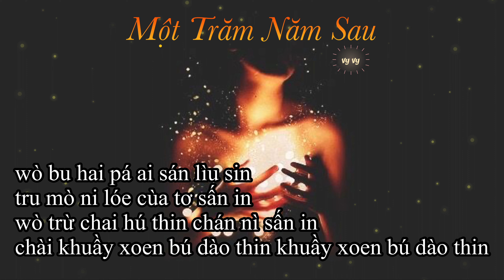{PHIÊN ÂM THUẦN VIỆT} MỘT TRĂM NĂM SAU/一百年后 - F.I.R Phi Nhi Lạc Đoàn/F.I.R.飞儿乐团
= TIKTOK phiên âm: @vyvy.han
= TIKTOK cover: @ivy.ukulele
= FB (để lại bình luận ở kênh mình sau khi nhắn tin hoặc add friend bên fb để mình biết mà check nha)

PHIÊN ÂM
wo chòe tin phán chi ni tớ xua dấu li dầu
ài mầy dâu kháo luy tào chín thâu
khan bú thầu nì bù chai sứ wo dào tớ xúa dầu
wầy sần mơ trấu de ài trâu

wo mầy dâu rấn khơ dung báo ni tớ li dầu
ài mầy dâu hấn lan wò cán sầu
tai wó chầu nà pà sư chuấy hâu ì ú xúa dầu
xàn dòe chai í bai nèn khâu

wò bu hai pá ai sán lìu sin
wo khài pa chúa cùa ni sấn in
wò bu hai pá ni dáo bài bú tin
wò khài ba ái chè bin

wò bu khai pá ai mấy dòe tin
wo khài pa ní dào tơ án tin chuy truấy suỳn
trờ dan tớ ai chìn sứ min trùng trú tin

wo trào tao wó chứ chi sán dao tớ chư dầu
ài bù dung cán sớ sầy trấn sầu
trơ mó trầu wò trừ dao bá ni chùy wấy chí dầu
bù pà ni chấu ben ùy trâu

wò bu hhai pá ai sán lìu sin
wò bu khai pá ni dáo bài bú tin

hù sí ni tơ dán chi thàn chái ni tờ khoai lì
phù mo nì thuần sứ nì
wò bù dáo liu trù ni mèn chan ní
châu rù ni tờ dâu xí ái xuy dáo trung sin sòe si

wò bu khai pá ai sán lìu sin
tru mò ni lóe cùa tơ sấn in
wò trừ chai hú thin chán nì sấn in
chài khuầy xoen bú dào thin khuầy xoen bú dào thin

wò khài ba ai che bín

wò bu hai pá ai mấy dòe tin
trờ dan tớ ai chìn wó chư chì choe tín